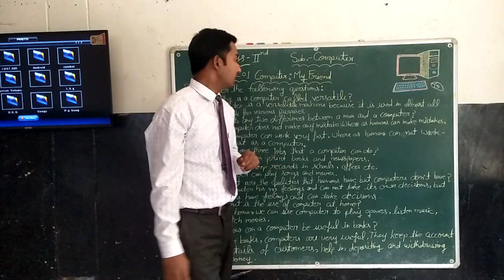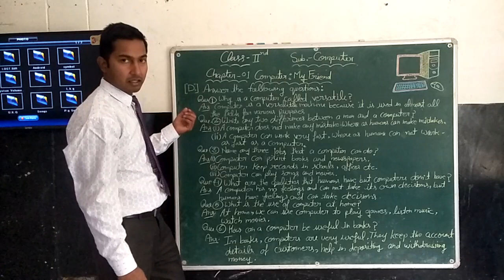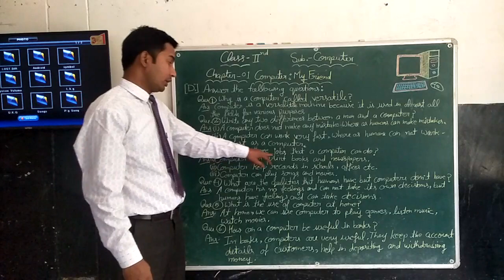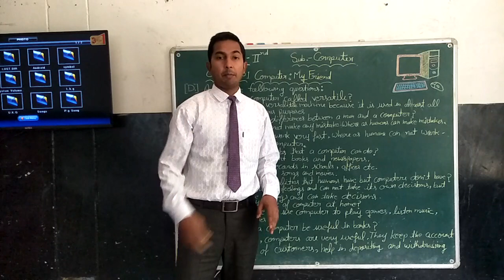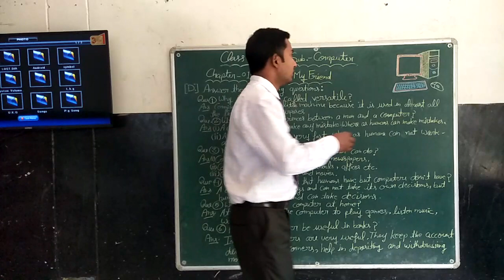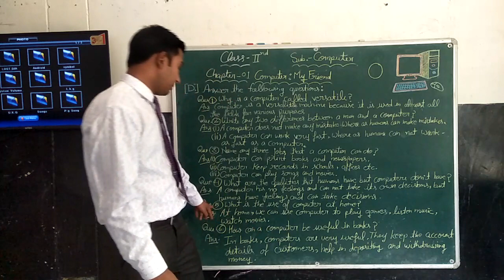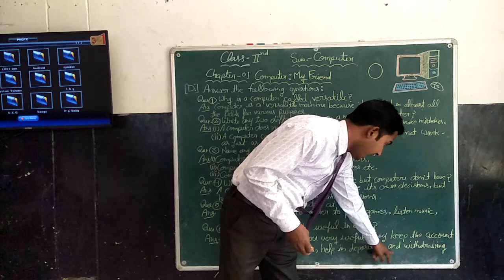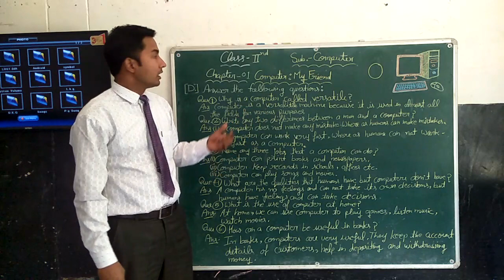Class2(Computer)P2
Chapter1 Computer :My friend